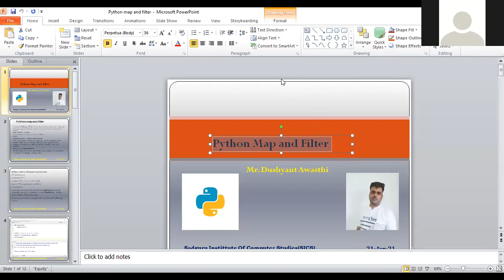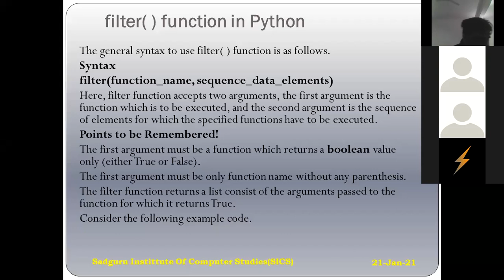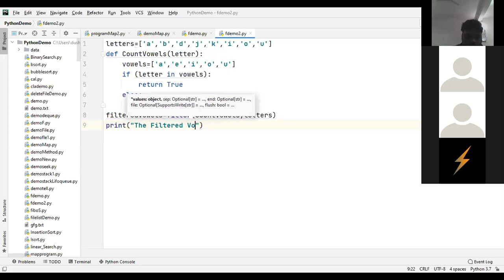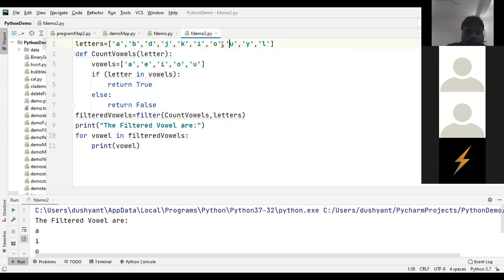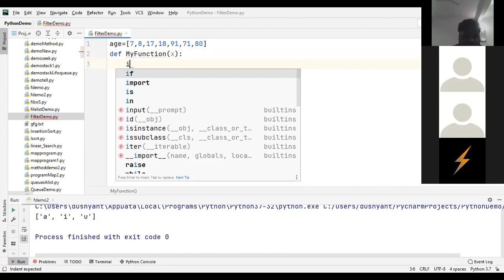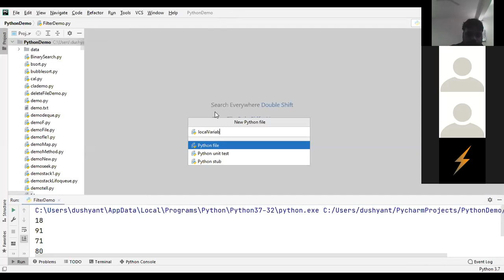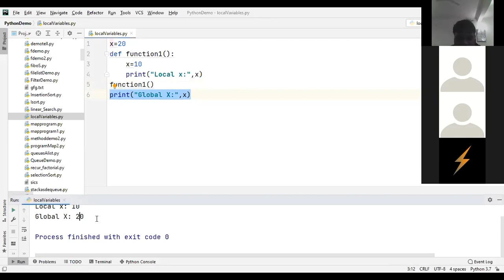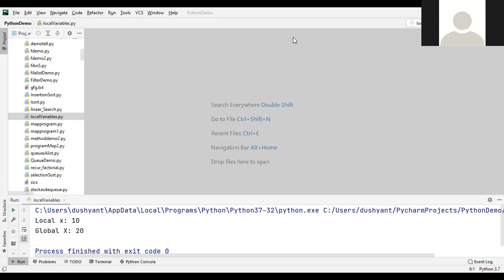Python Map and Filter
Class-5BCA